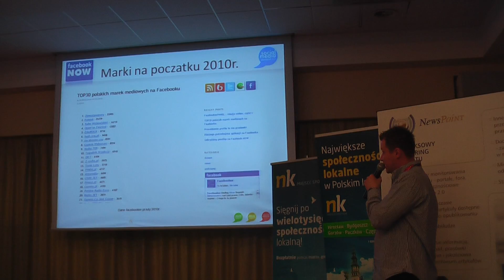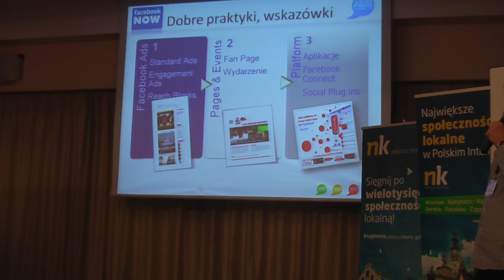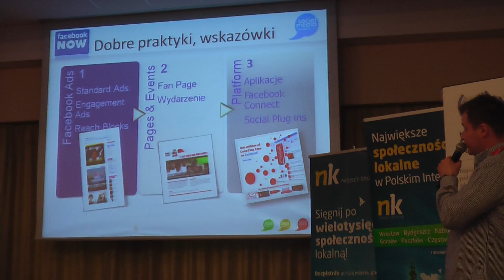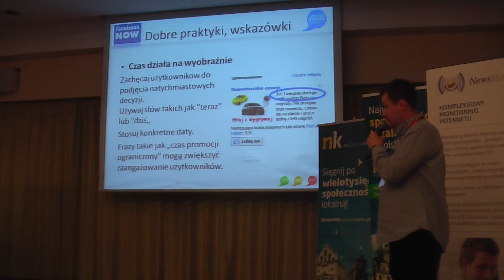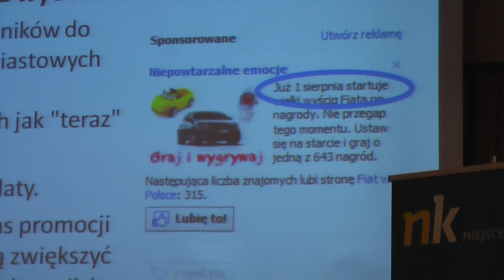Paweł Karaś, head of Facebook sales, ARBOinteractive Polska